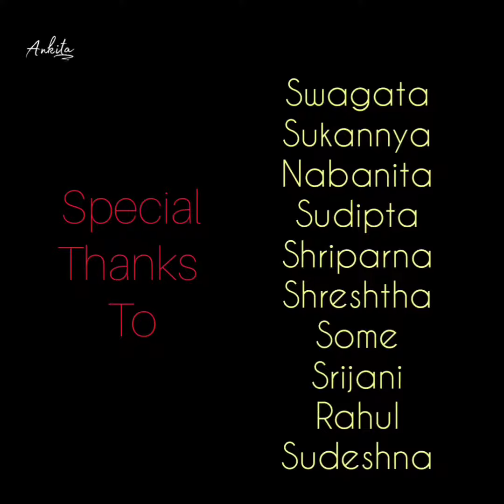🌸Celebrating Birthday Week❤️ || Vlog || By Ankita Choudhury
Hey fam!☺️❤️
Thank You for showing All the love🤗
🌸Thank You doesn't seem enough! 🌸
Thank u 🖤 a million times over to all of u guys for giving me such surprise parties  All the Dm's Stories and thank you!! all my other friend's,   Buddy's , Fam's ,Teacher's for wishing me 🙏🏻😇🤩🤩 I'm feel really Greatful n Blessed!☺️
🌸Special Thanks to-
Swagata Adhikary @soulmusicroot
Sukkanya Bramhachari @findingmimo
Srijani Ghosh @Thecarefreebong
Nabanita Biswas
Somesundar Khanra
Shriparna Halder
Shreshtha Choudhury
Sudipta Basak
Sudeshna Goswami
THIS VIDEO IS EDITING FOR ONLY DANCE CHOREOGRAPHY PURPOSE & ENTERTAINMENT
IMPORTANT NOTICE : These All Music Are Copyrighted. All Right to above Music Label & No Copyrights Infringement intended.